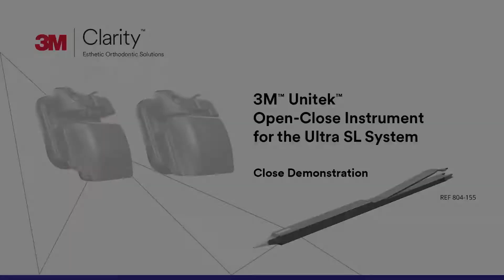Mắc cài 3M Clarity Ultra Bracket Closing Demo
CÔNG TY TNHH NHA KHOA THIÊN PHÚC
(Nhà phân phối sản phẩm 3M miền bắc)
🏘 Địa chỉ: 95 Vũ Ngọc Phan, Láng Hạ, Đống Đa, TP. Hà nội
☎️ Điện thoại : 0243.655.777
📲 Hotline: 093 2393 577-Ms Hằng, 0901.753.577-Ms Oanh